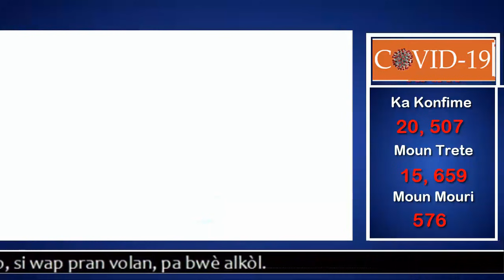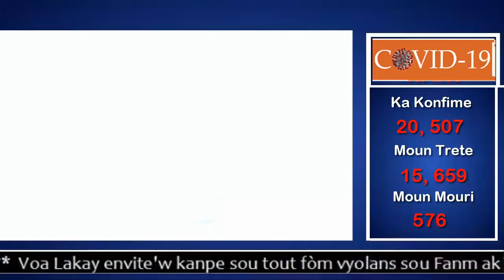MESAJ PIMAN BOUK LEON CHARLES VOYE BAY BABEKYOU AK LANMO 100 JOU